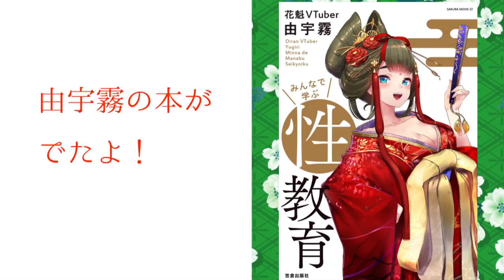おなにーって毎日しても良いの？男性も女性も【しくじり性教育】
由宇霧ちゃんねる継続を支援できるファンクラブはこちら（300円～）

著書の購入はこちら

由宇霧が見つけた新しいご自愛方法動画はこちら